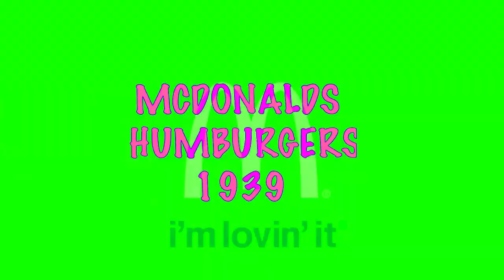(REQUESTED) McDonald's Ident Logo History Updated 2023 in Droplets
Gift for @DVE2024